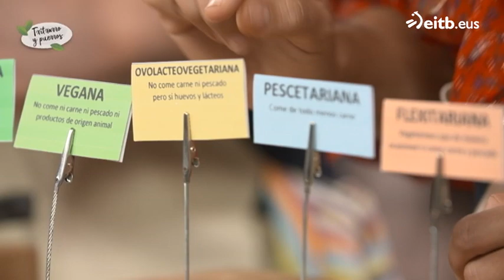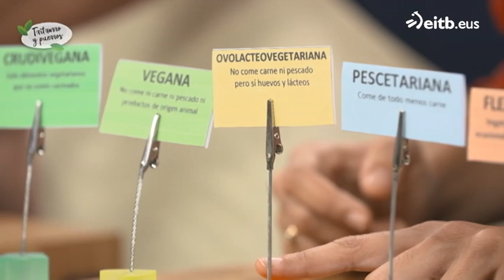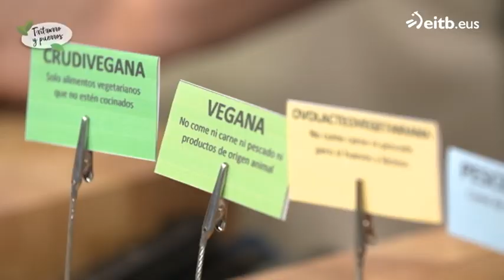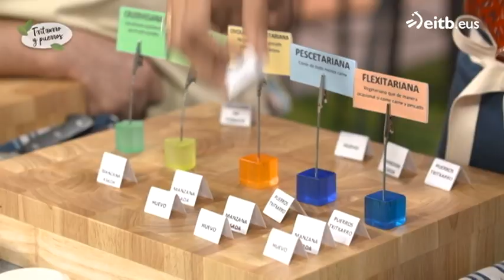¿Qué comen las personas crudiveganas, veganas, pescetarianas y flexivegetarianas?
La nutricionista Gabriela Uriarte nos explica las características de las dietas crudivegana, vegana, ovolactovegetariana, pescetariana y flexivegetariana, además de recomendar cómo completarlas.